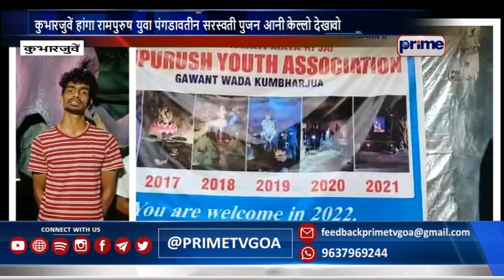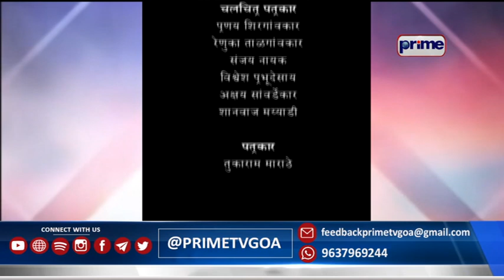PRIME KONKANI NEWS 9TH OCTOBER 2022